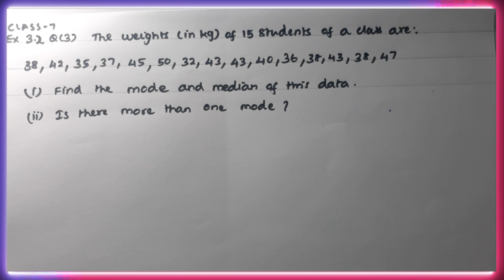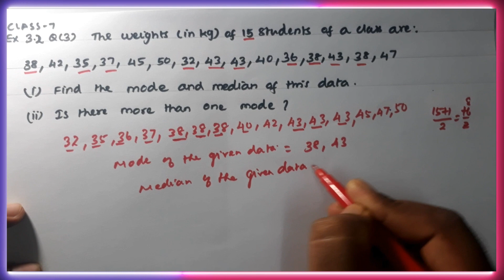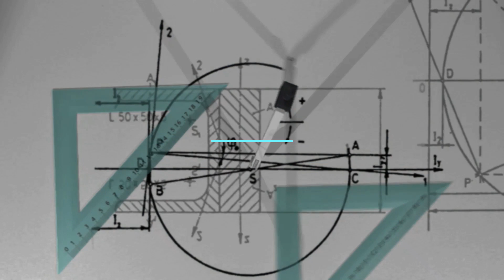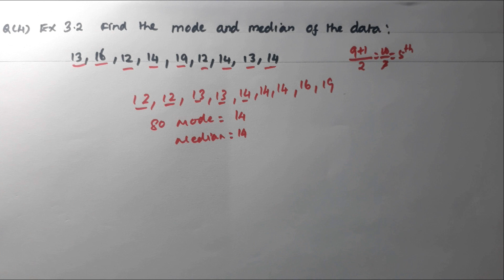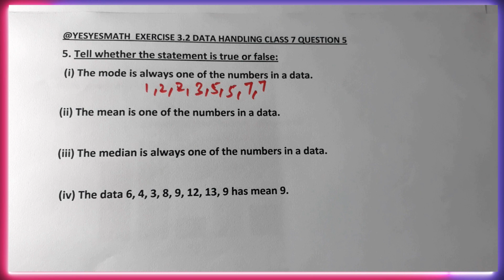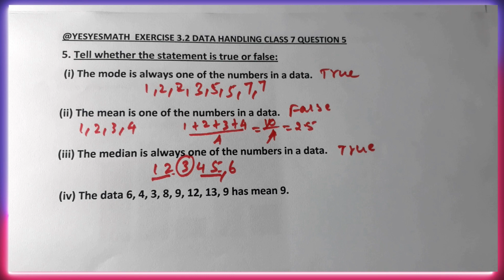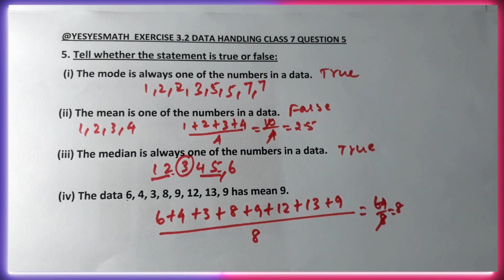EXERCISE 3.2 - CLASS 7 - FULL EXERCISE - COMPLETE SOLUTION - DATA HANDLING -CBSE-@yesyesmath